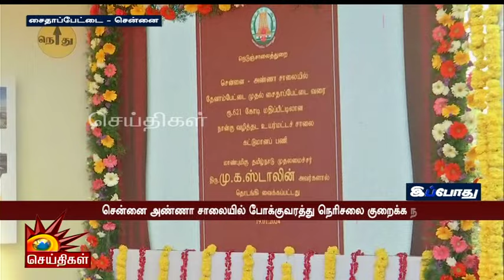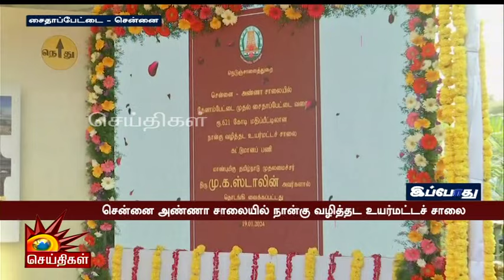தேனாம்பேட்டை முதல் சைதாப்பேட்டை வரை உயர்மட்ட சாலைக்கு அடிக்கல் நாட்டினார் CM Stalin!